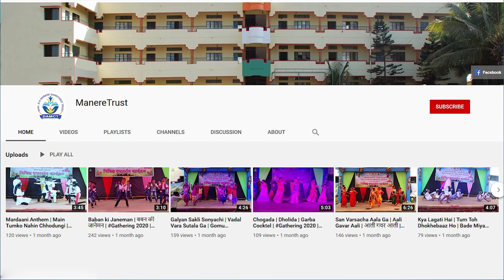आईची थोरवी | भाषण | चि. रुद्र डोंगरे | Aaichi Thoravi Speech by Rudra Dongare | 7th Class | 2023